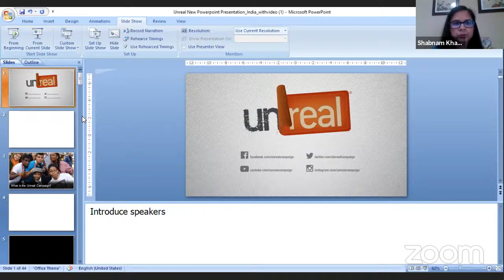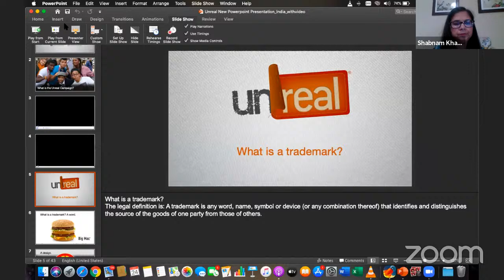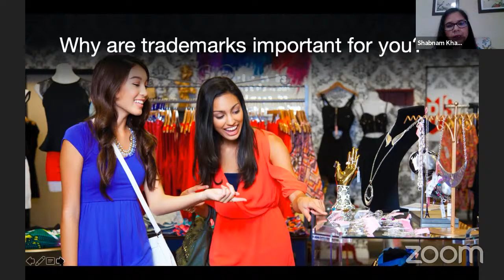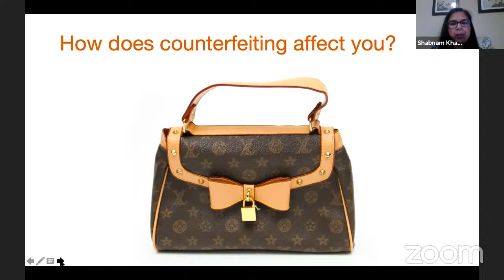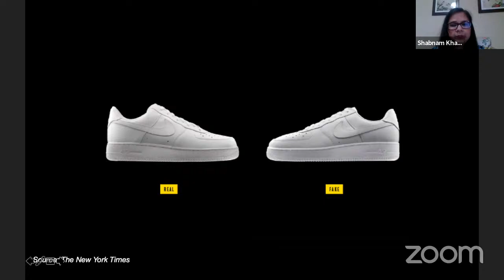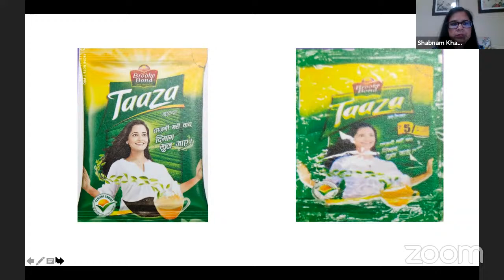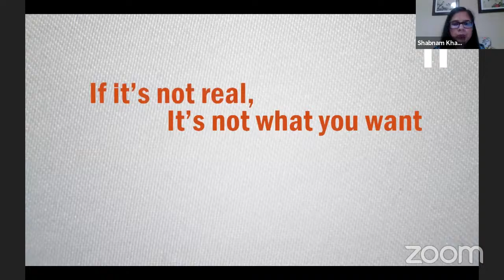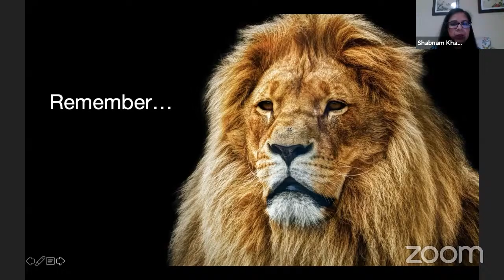FDP - Intellectual Property Rights - Day 2 - MIM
24/7/20

4.30 pm onwards